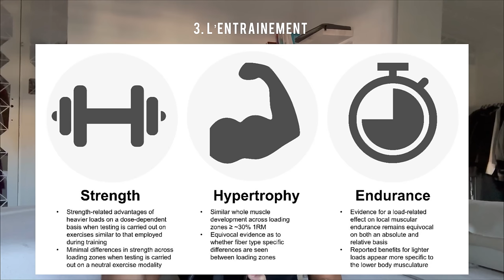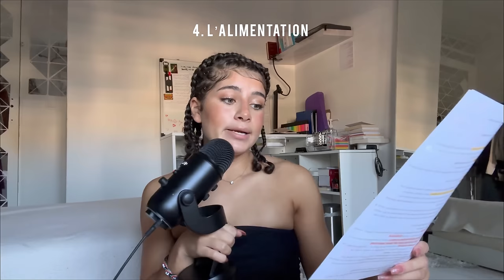COMMENT COMMENCER LA SALLE (guide débutant: alimentation, entraînement + motivation)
Pour des raisons de COPYRIGHT j’ai du enlever le mini clip illustrant mon évolution physique, tu peux aller sur mon Instagram pour voir !

MA NEWSLETTER !

Questions fréquentes :
Quel âge tu as ? - J’ai 20 ans
Qu’est ce que tu veux faire plus tard ? - Être suffisamment libre pour ne pas avoir à répondre à cette question
Matériel :
Camera : Iphone 14 PRO MAX
Micro : Blue Yeti
Montage : Cap cut